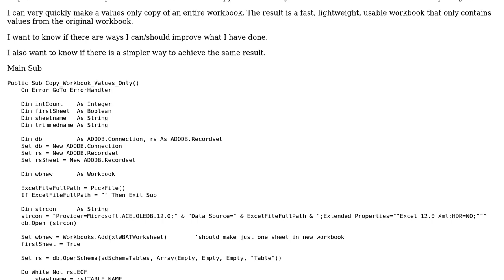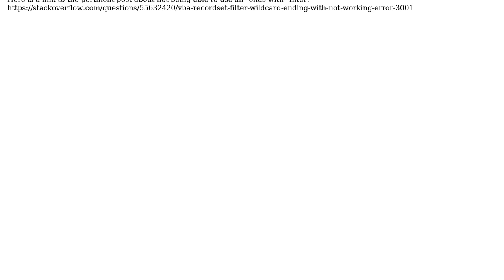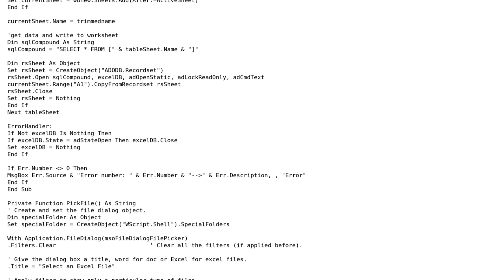Code Review: Creating a values only copy of an excel workbook without opening it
With thanks & praise to God, and with thanks to the many people who have made this project possible! | Content (except music & images) licensed under CC BY-SA | Music | Images & others | With thanks to user S. Melted user HackSlash and the Stack Exchange Network Trademarks are property of their respective owners. You are responsible for your own actions.